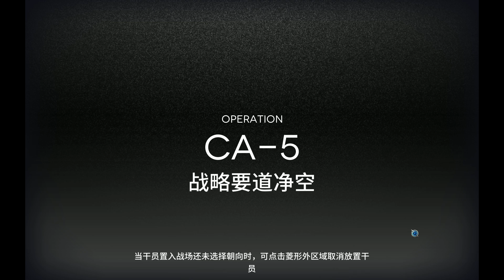【明日方舟】 CA-5 ｜ 低レベル、ガチャ無し縛り 【アークナイツ / Arknights】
・推奨平均：精英1、Lv60
・Required：Long Range Sniper
・Skill Lv：7

最後のRushを超火力でゴリ押せない場合は長距離スナイパーが必須な気がします。